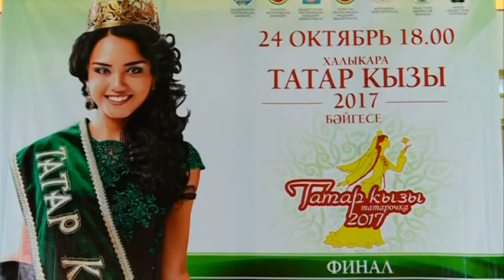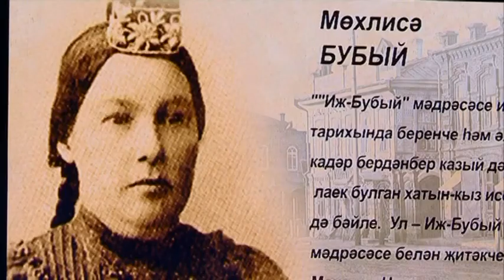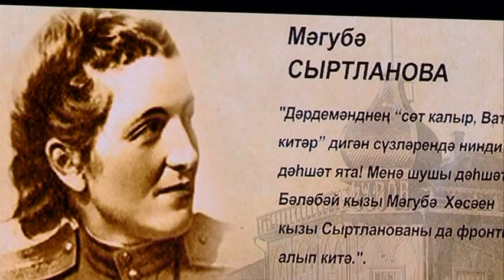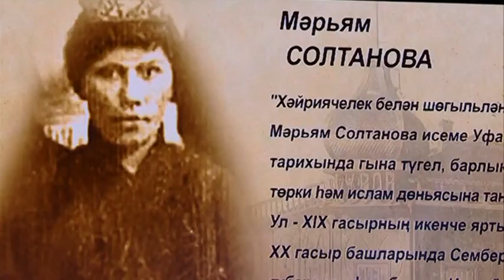Татар Кызы 2017 Халкым минем